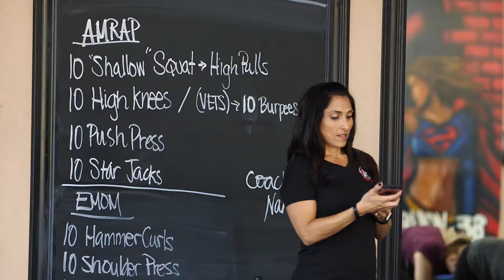Everything East Bay Episode 5: P2P Transformation Center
This week we're talking with P2P's owner and CEO LaTasha Renee and Regional Fitness Director Jenn Grijalva!